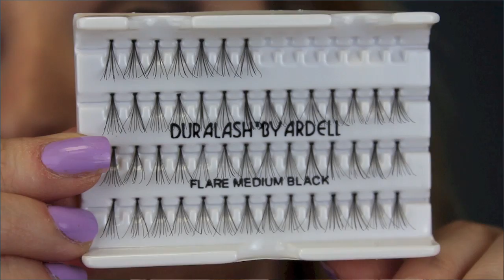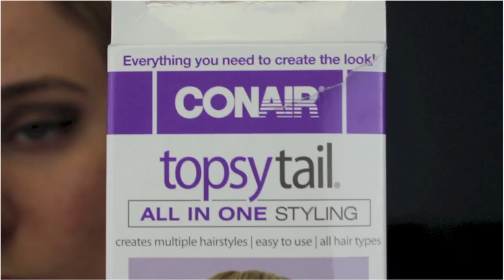Favoritos do momento!! Abril/2013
Aqui é a Jenny, :)